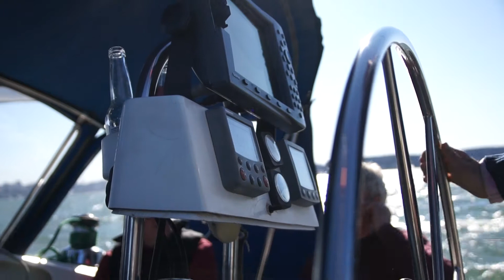Les Cycloterriens autour du monde : San Francisco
Suite du périple des Cycloterriens dans leur tour du monde en tandem Pino.
Visite de San Francisco.